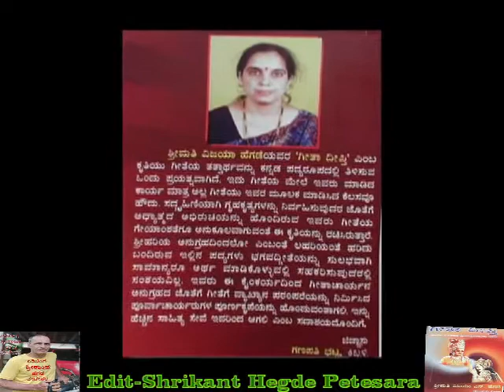ಗೀತಾ ದೀಪ್ತಿ(ಮೊಕ್ಷ ಸನ್ಯಾಸ)೧ ಶ್ರೀಮತಿ ವಿಜಯಾ ಹೆಗಡೆ ಗೊವಾ (ಹಲ್ಲುಸರಿಗೆ)